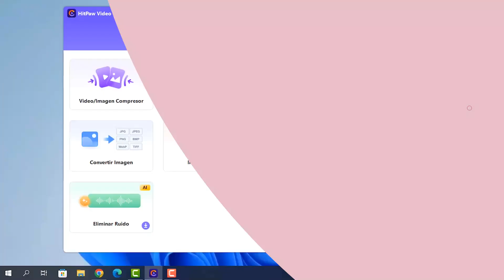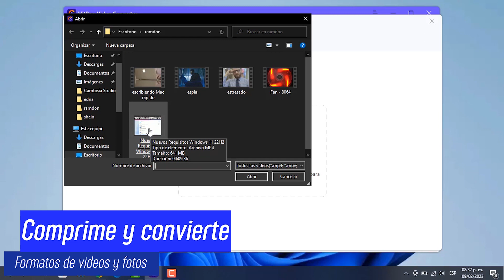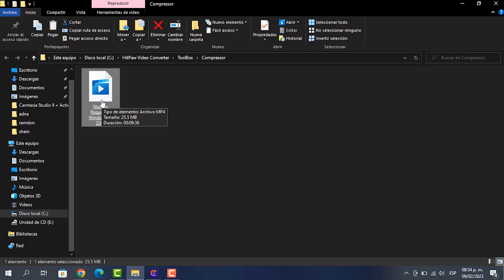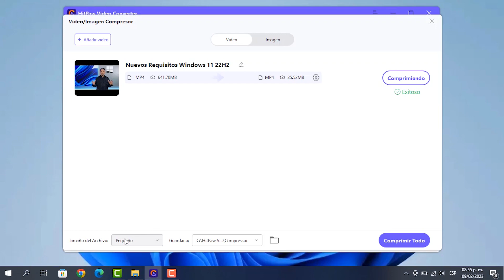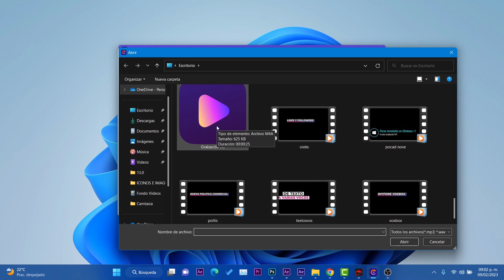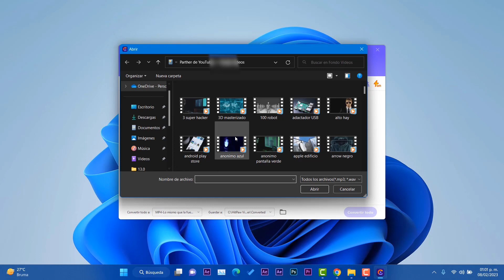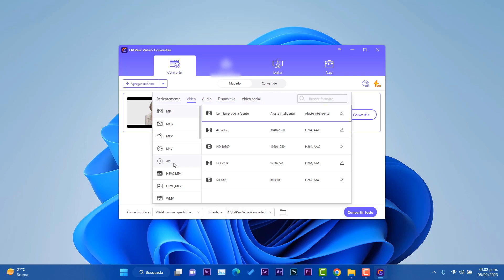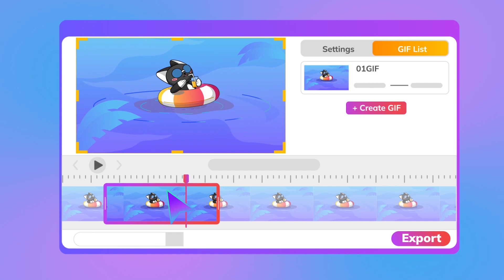Como REDUCIR PESO de un VIDEO sin PEDER CALIDAD 2023 / Desde Windows 11 FUNCIONAL!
HitPaw Video Converter admite la conversión de MP4 a MP3 y otros más de 1000 formatos de medios, incluidos MOV, MKV, WAV, etc.
Convertir videos a GIF
Creador de Meme
Comprimir video sin perder calidad